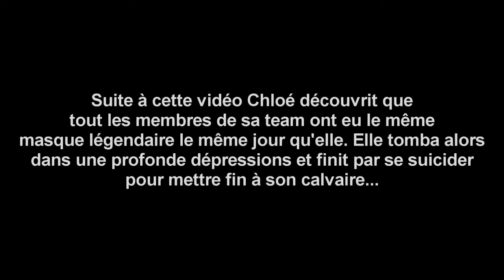Point stratégique improvisé sur Skyrise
Salut tout le monde ! Cette vidéo se déroule sur skyrise en point stratégique, n'hésitez à aimer ;)